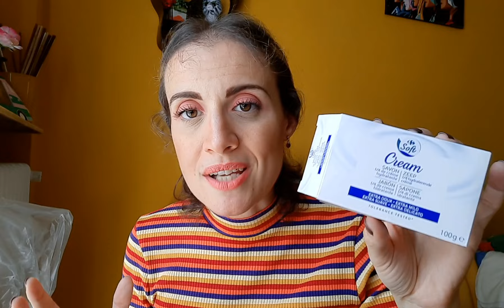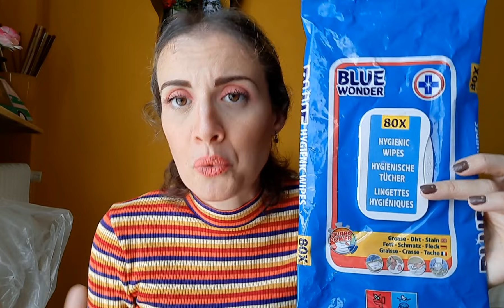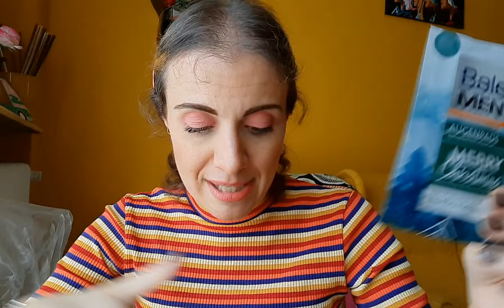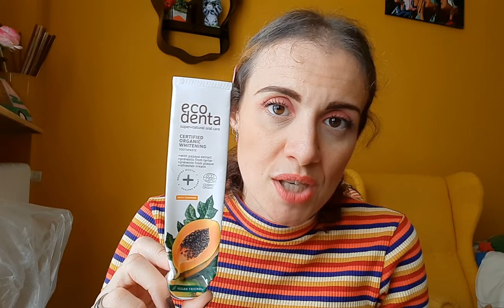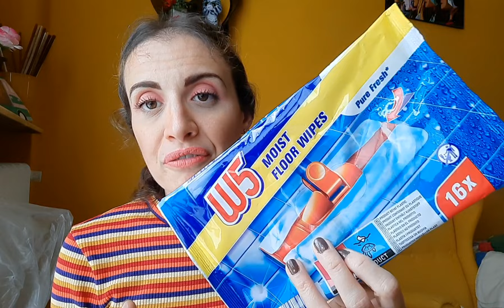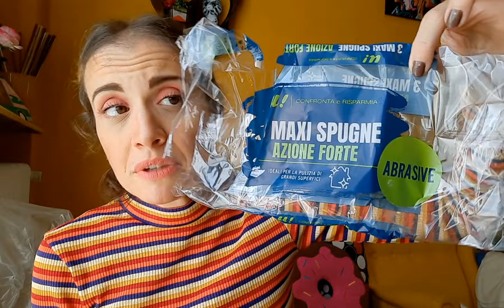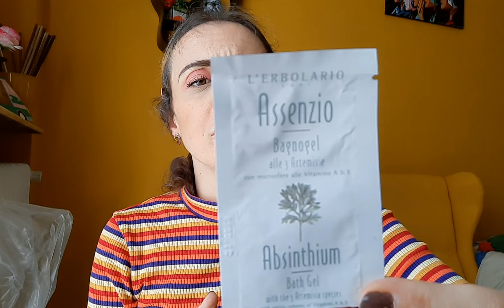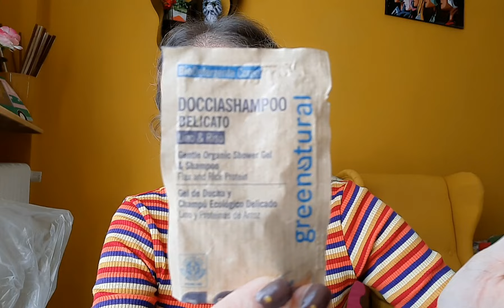EMPTIES: PRODOTTI FINITI di APRILE & MAGGIO 2023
Crema Rassodante Collo e Decolleté IMIM
Buongiorno Ragazzi e Ragazze, buon Venerdì di festa!!!